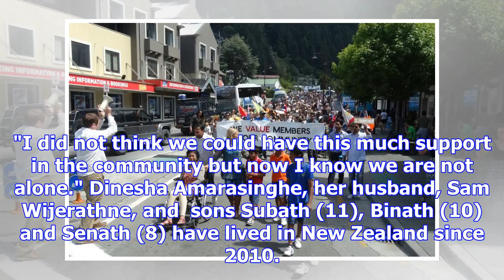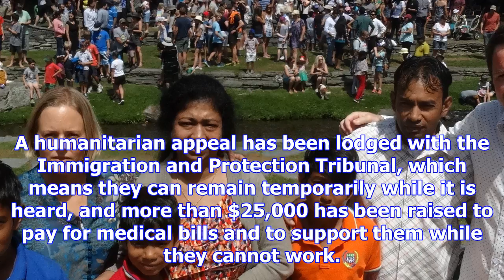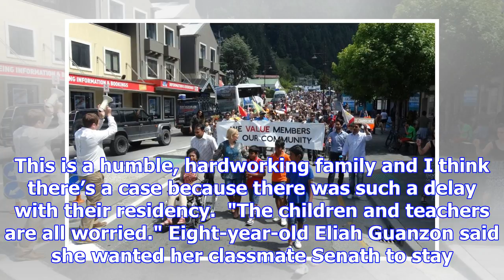Hundreds march to support family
Mother-of-three Dinesha Amarasinghe  sobbed as she was wheeled down sunny Queenstown streets yesterd...